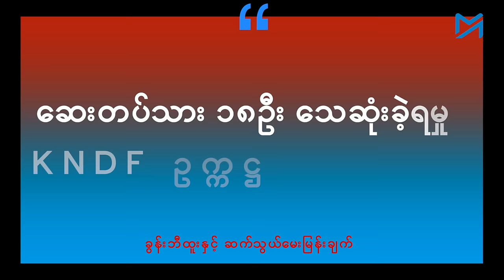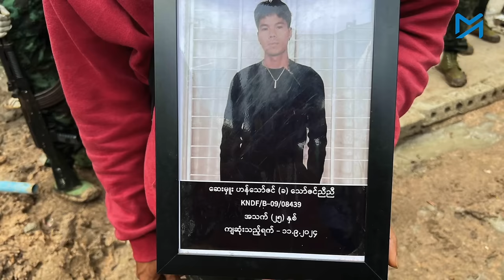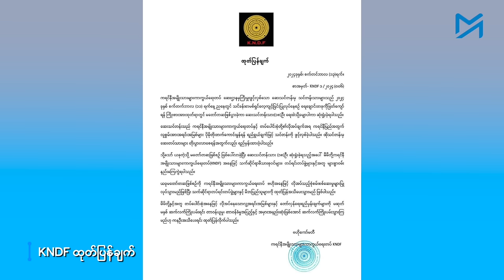ဆေးတပ်သား ၁၈ဦး သေဆုံးမှု KNDF ဥက္ကဋ္ဌ ဘာပြောလဲ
ကရင်နီ(ကယား)ပြည်နယ်၊ ဒီးမော့ဆိုမြို့နယ်အတွင်း ပြုလုပ်ခဲ့သည့် ဆေးသင်တန်းတစ်ခုတွင် အမျိုးသမီးများအပါအဝင် သင်တန်းသား ၁၈ဦး သေဆုံးခဲ့သည့်ဖြစ်စဉ် စက်တင်ဘာ ၁၁ ညပိုင်းက ဖြစ်ပွားခဲ့သည်။

ကရင်နီအမျိုးသားများကာကွယ်ရေးတပ် KNDF က ဖွင့်လှစ်ပြီး တော်လှန်ရေးဆေးတပ်သား ၁၀၀ ကျော် တက်ရောက်ခဲ့သည့် ထိုသင်တန်းတွင် ရေချောင်းတစ်ခုကို ဖြတ်ကျော်သည့် လေ့ကျင့်ခန်းအတွင်း သင်တန်းသား ၁၈ဦးမှာ တောင်ကျချောင်းရေနှင့်အတူ မျှောပါသေဆုံးခဲ့ရခြင်း ဖြစ်သည်။

‘ရာဂီ’ မုန်တိုင်းအရှိန်ကြောင့် မိုးကြီး၊ ရေလျှံနေချိန် ဆေးတပ်သားရဲဘော်များမှာ ‘ငါးပိဿာ’ ခန့်ရှိသည့် လေးလံသော ပစ္စည်းများကို ကျောပိုး၍ ညအချိန်တွင် ရေစီးသန်သည့် ချောင်းတစ်ခုကိုဖြတ်သန်းခဲ့ကြသည်ဟု သိရသည်။

သေဆုံးသူများထဲတွင် KNDF တပ်ဖွဲ့ဝင်များ၊ အမျိုးသားညီညွတ်ရေးအစိုးရ NUG ကွပ်ကဲမှုအောက်ရှိ တပ်ဖွဲ့ဝင်များလည်း ပါဝင်သည်။

ယခုကဲ့သို့ တော်လှန်ရေးတပ်ဖွဲ့ဝင်များ အစုလိုက်အပြုံလိုက် သေဆုံးခဲ့ရသည့်ဖြစ်စဉ်အပေါ်
KNDF အနေဖြင့် မည်ကဲ့သို့ ဆက်လုပ်လုပ်ဆောင်သွားမည်ကို ဥက္ကဋ္ဌ ဖြစ်သူ ခွန်းဘီထူးနှင့် ဆက်သွယ်မေးမြန်းထားသည်။

မေးမြန်း - စောရယ်